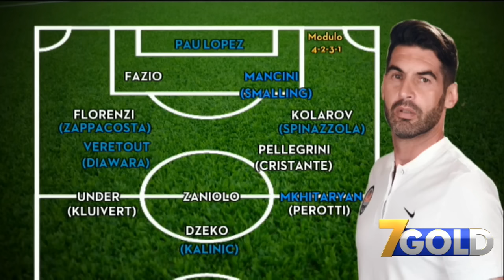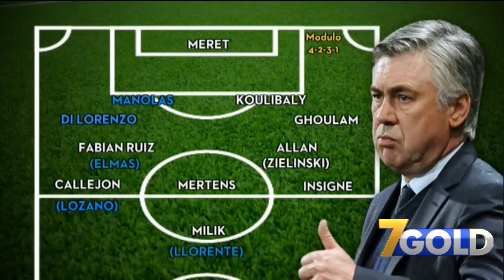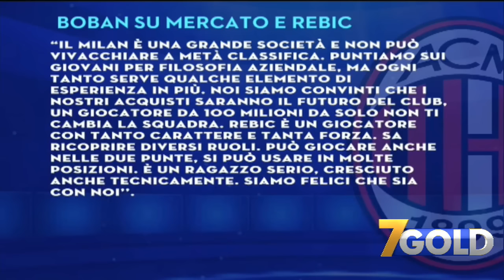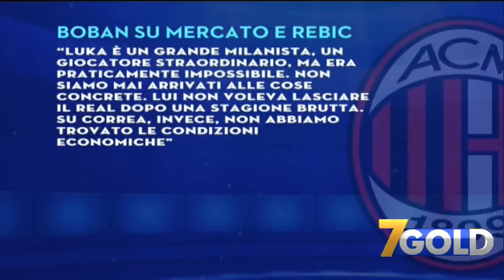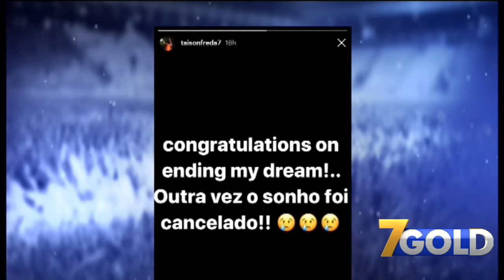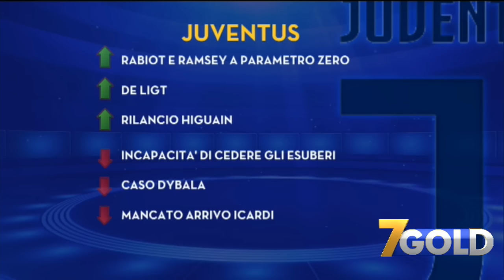Anche a 7 Gold abbiamo dato i voti al mercato, ovviamente dividendoci...